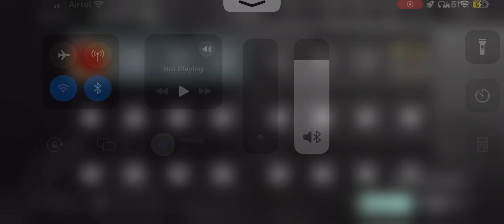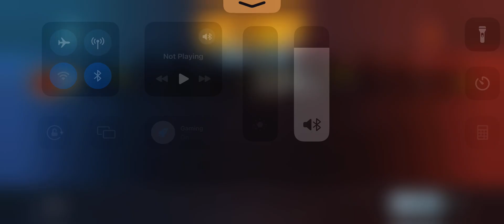GIRL GEMAR 🥵 1V1 ROOM 😱 PART 4#tdm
X